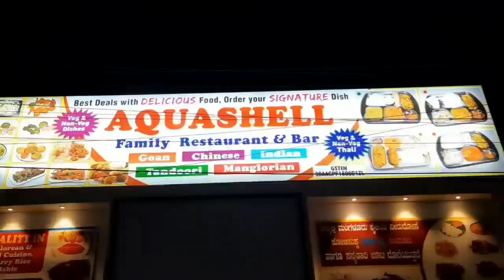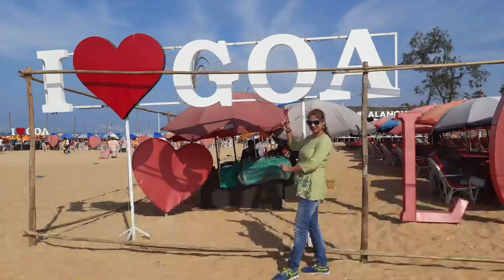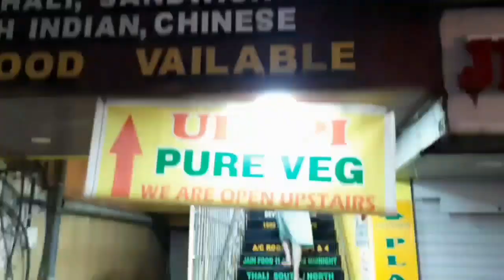Sarkar's Rasoi In Goa/ Calangute Beach & Watersports In Goa.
Hello Friends.. I am back with a new vlog. We travelled to Goa for new year celebration. Sorry i am uploading the vlog late, but i was very busy in my everyday work. But anyway i could complete the edit part and could upload the video. Very happy. Please comment if you like this video. Enjoy.